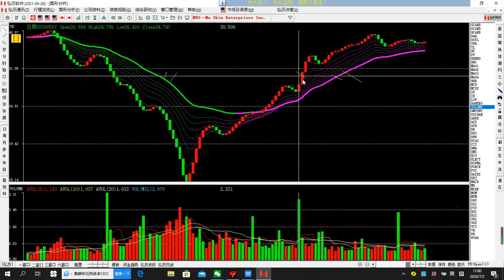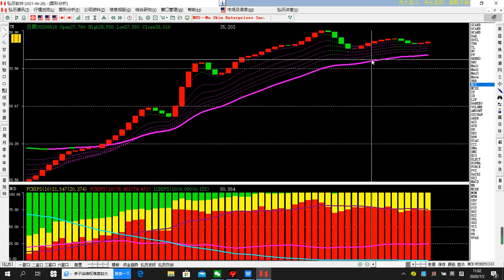NUS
今天给一位微信里的股民朋友诊股的股票是NUS😄，如果您也想参加Gina老师的免费诊股活动，请添加Gina老师微信：homilychart123: